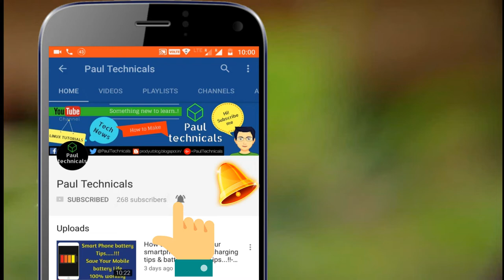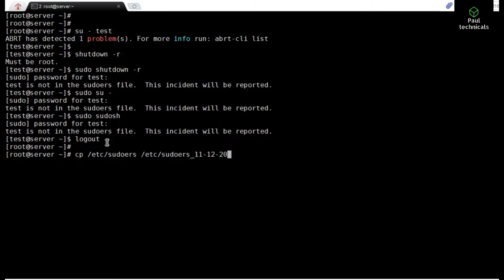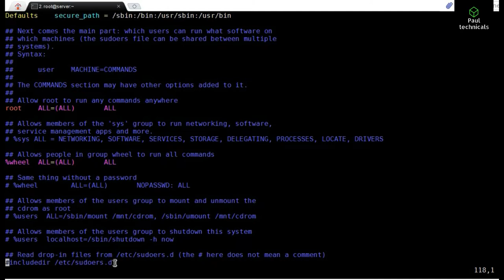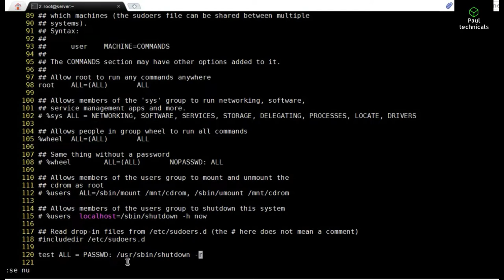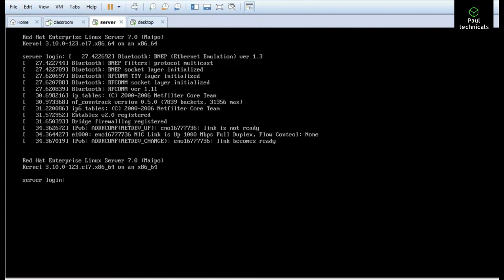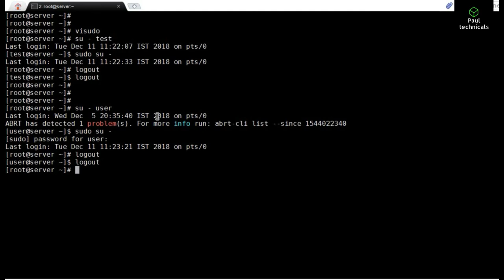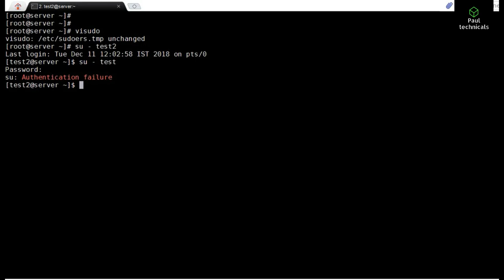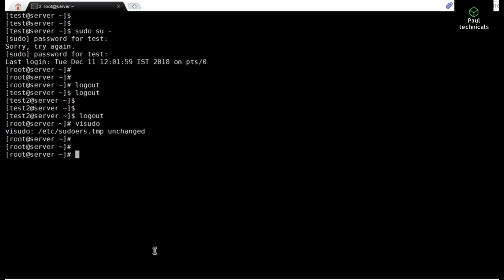How to give Sudoers entry & sudo access to a user in Linux Part - I - [Hindi]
In this video you will learn how to give Sudoers entry & sudo access to a user in Linux.